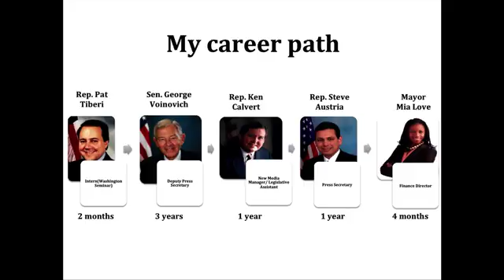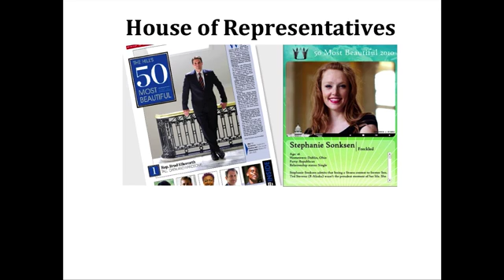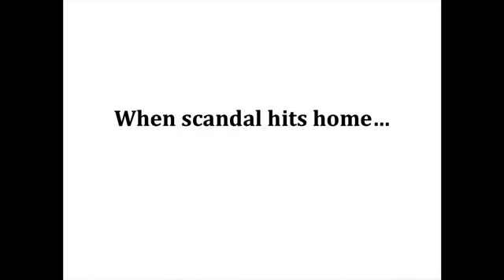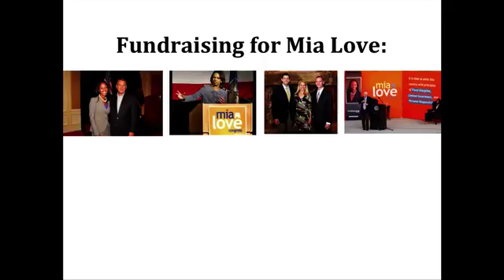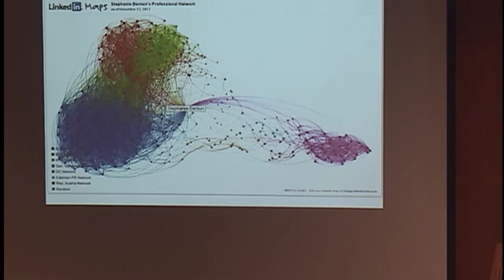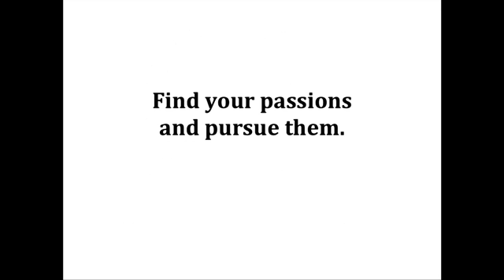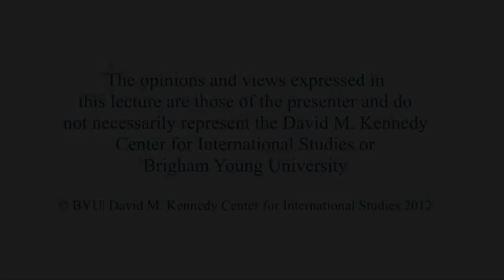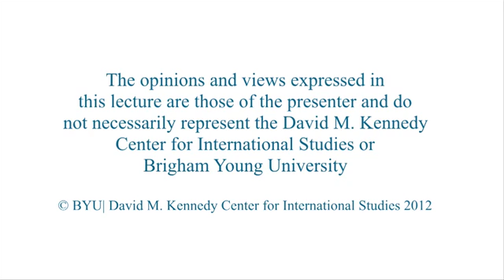Career Reflections: Politics and Communication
Stephanie Sonksen Benton
Finance director for Mia Love, U.S. Congressional candidate

Benton outlines her career path as a BYU PR graduate who has worked in government.

11/15/2012